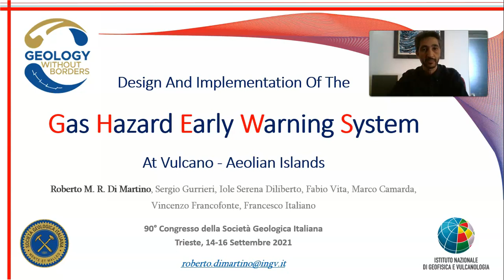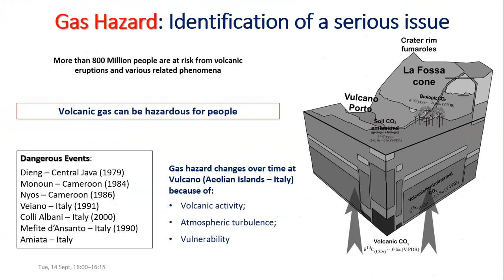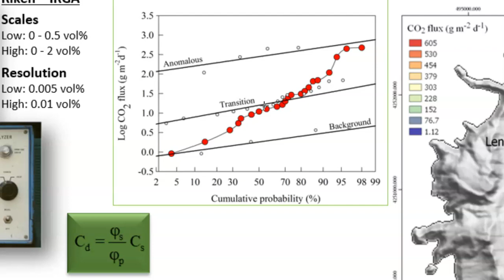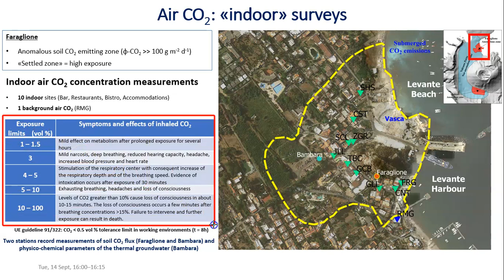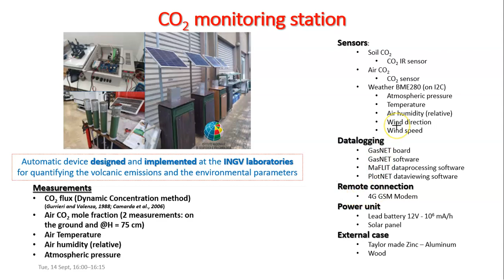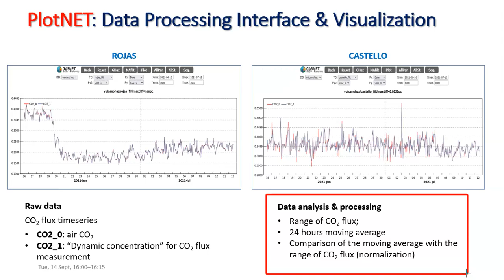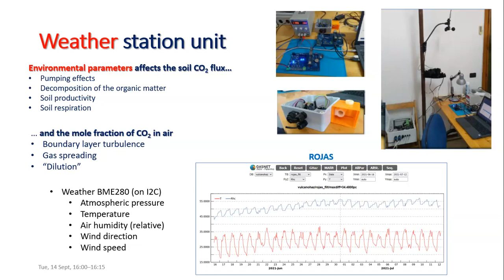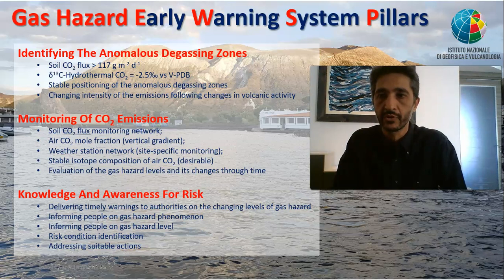Gas Hazard in volcanic zones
Design And Implementation Of The Gas Hazard Early Warning System At Vulcano - Aeolian Islands

Fumaroles at the crater rim and diffuse degassing by soils are distinguished gas sources in the Island of Vulcano. The atmosphere receives volcanic gases, and the concentration of the air CO2 does change owing to the volcanic degassing. Although the flux and gas composition allowed tracking the fumarolic-solfataric degassing, the emissions of carbon dioxide and hydrogen sulfide caused gas hazards.
The results of this study show that gas hazard mitigation includes several actions in the settled zones of Vulcano Porto. The soil CO2 flux and the air CO2 monitoring (i.e., concentration and stable isotope composition) are compelling actions to decrease the volcanic risk.